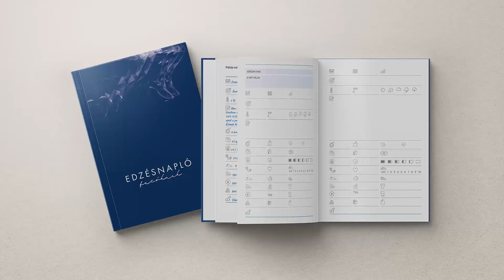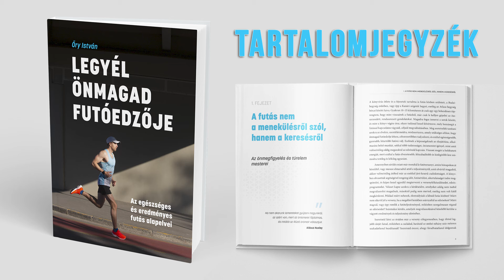5 tipp a téli futások könnyebbé tételéhez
Ennek a 2 órás videós tréningnek a segítségével energiagazdaságosabb futómozgásra leszel képest, tehát ugyanazzal az energia befektetéssel hosszabb távot tudsz lefutni, vagy ugyanazt a távot gyorsabban.